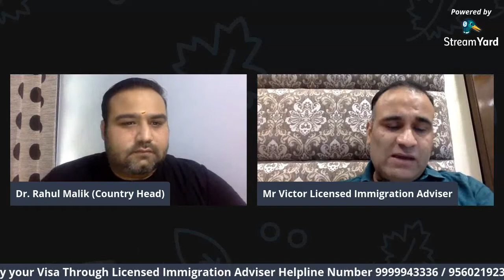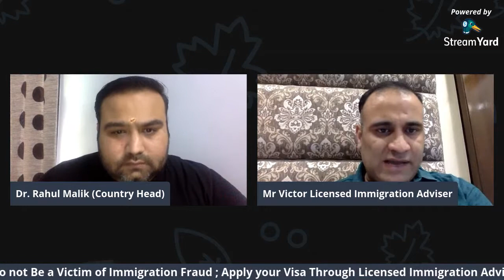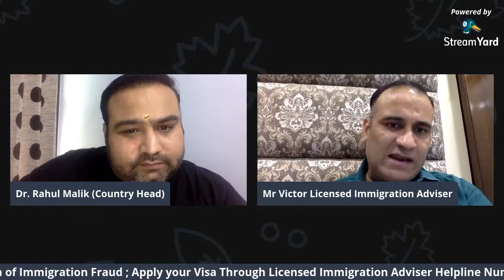Visa Refusals and how a licensed Immigration Adviser Can help you to prepare your file efficiently?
How to Analyse your Visa File ?
How to Prepare for your application along with the COVID phase?
why is it better to invest on Study Visa rather than work visa ?
IELTS and other english proficiency options